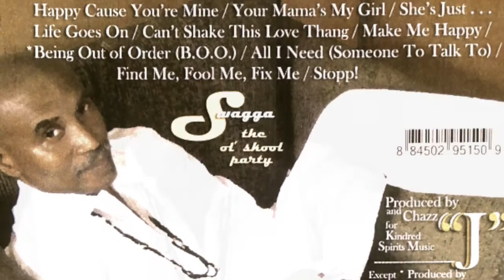Can't Shake This Love Thang - Chazz Dixon